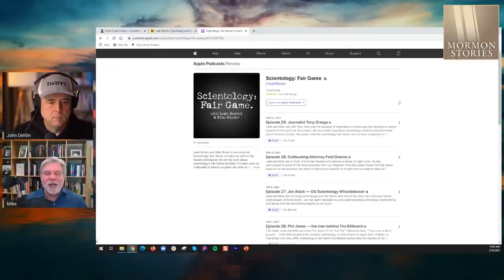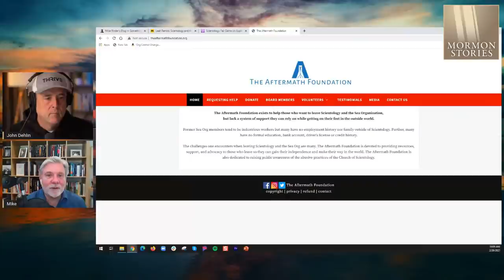Mormon Stories 1401: Mike Rinder - Former Top-Level Scientology Official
Join us today on Mormon Stories Podcast as we interview Mike Rinder - former top-level Scientology Executive.  Mike was raised a Scientologist, knew L. Ron Hubbard personally, and became David Miscavige's "right hand man" as he lead Scientology's "Office of Special Affairs" (OSA).  The OSA handled media and public relations, legal and government relations, and dealing with the "enemies of Scientology."

Mike appeared in the Scientology documentary "Going Clear," as well as in the documentary TV Series "Leah Remini: Scientology and the Aftermath."  He currently co-hosts a podcast with Leah Remini called "Scientology: Fair Game."

Timecodes:
0:00 - Mikes scientology background
10:00 - “I’m a Mormon” vs “I’m a Scientologist” PR campaign
16:32 - Mike’s impressions of Mormonism
23:06 - Harms of Mormonism vs. Scientology
33:22 - Is Scientology a “belief system”?
38:00 - L. Ron Hubbard vs. Joseph Smith - similarities
43:25 - Does David Miscavige believe?
49:11 - What does it take for a high-level church leader to defect?
57:14 - Smear campaigns on social activists
1:01:54 - What impact has been made?
1:10:00 - Closing questions & remarks